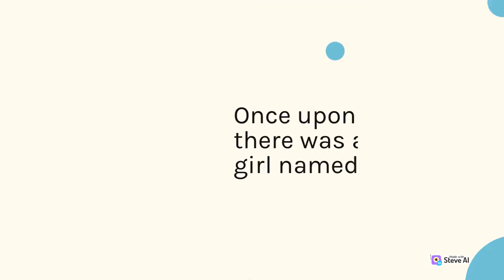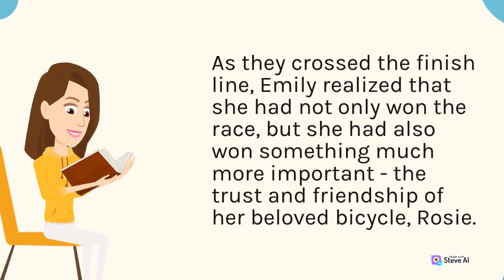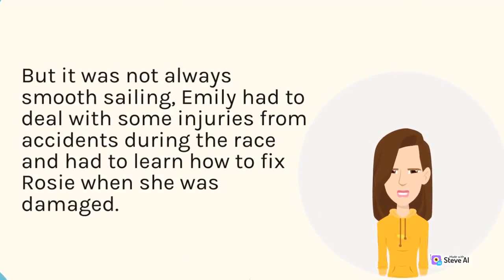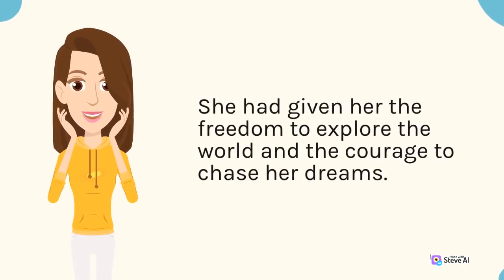Emily's Bicycle Relationship Story: A Motivational Story.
Motivational videos are a genre of videos that aim to inspire and encourage individuals to take action towards achieving their goals. These videos often feature speeches or interviews with successful individuals, who share their personal stories and advice on how to overcome obstacles and achieve success. Many motivational videos focus on themes such as self-improvement, career development, and personal growth. They have become increasingly popular in recent years, with many individuals turning to these videos for inspiration and guidance in their own lives.